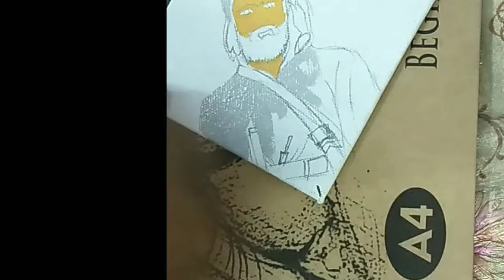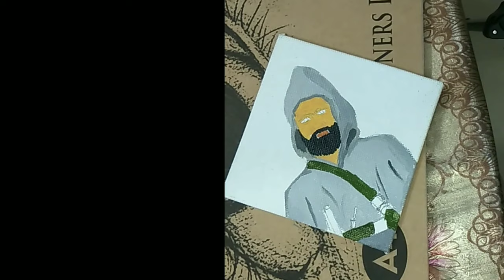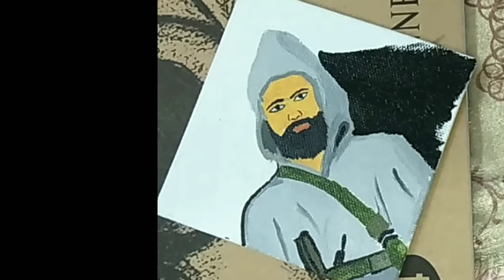टुंड्रा उर्फ टंट्या भील की ऑयल पेंटिंग।। भारत के रोबिन हुड ।। tantya bhil ।।tundra ।।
मानपुर खलघाट में अन्याय के खिलाब पटवारी नितेश अलावा ने किस तरह से इंट्री मारी थी इसलिये सरकार के ।। Nitesh alava, Nitesh alawa,nites, Mahendra kannoj, Bharat mourya, Nitesh alava speech, jays, alirajpur video, mp video, नीतेश अलावा, महेद्र कन्नौज, भारत मौर्य, जयस,अलिराजपुर वीडियो,
आदिवासी वीडियो,
मानपुर ,
नेमावर
gopal sir
 Atulya academy
@Sumer Singh Badole
मानपुर खलघाट में अन्याय के खिलाब पटवारी नितेश अलावा ने किस तरह से इंट्री मारी थी इसलिये सरकार के ।। Nitesh alava, Nitesh alawa,nites, Mahendra kannoj, Bharat mourya, Nitesh alava speech, jays, alirajpur video, mp video,

विश्व आदिवासी दिवस
आदिवासी दिवस की छुट्टी सरकार क्यों नही देना चाह रही। वीडियो एक बार जरूर देखें
आदिवासी दिवस वीडियो, विश्व_आदिवासी_दिवस_वीडियो_2020, विश्व आदिवासी दिवस वीडियो, आदिवासी दिवस आना वीडियो, आदिवासी दिवस का गाना वीडियो, आदिवासी दिवस वाला वीडियो, आदिवासी दिवस गाना वीडियो
new adiwasi shadi video 2021आदिवासी वीडियो अलिराजपुर भीलप्रदेश bhilpradesh jays
आदिवासी वीडियो गाना, आदिवासी वीडियो 2021, आदिवासी वीडियो सॉन्ग, आदिवासी वीडियो कॉमेडी, आदिवासी वीडियो आदिवासी वीडियो, आदिवासी वीडियो भेजो, आदिवासी वीडियो स्टेटस, आदिवासी वीडियो 2021 के गाने, आदिवासी वीडियो गाने 2021, आदिवासी वीडियो 2021 के नए गाने
नीतेश अलावा, महेद्र कन्नौज, भारत मौर्य, जयस,अलिराजपुर वीडियो,
आदिवासी वीडियो,
मानपुर ,
नेमावर
gopal sir
 Atulya academy